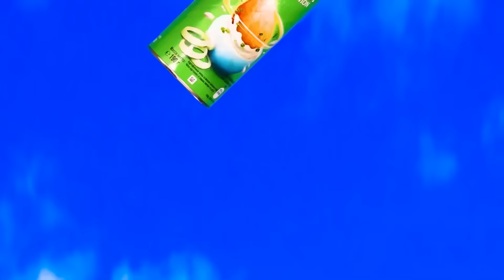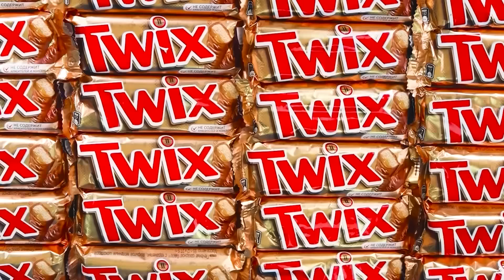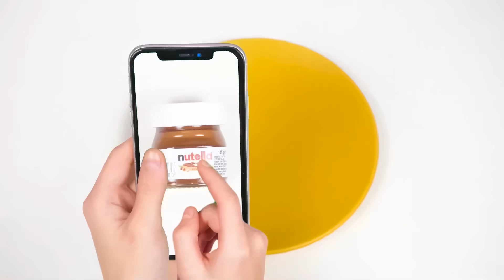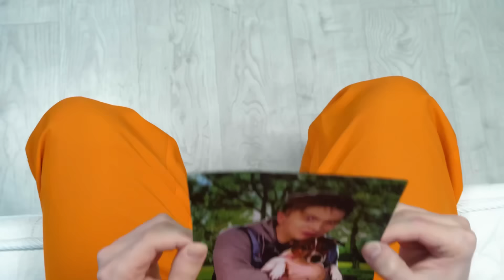100 खाद्य परतें चुनौती | मजेदार रसोई युद्ध HAHANOM Challenge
इतने बड़े बर्तन आपने पहले कभी नहीं देखे होंगे! ढेर सारे भोजन के साथ चुनौती शुरू करें!